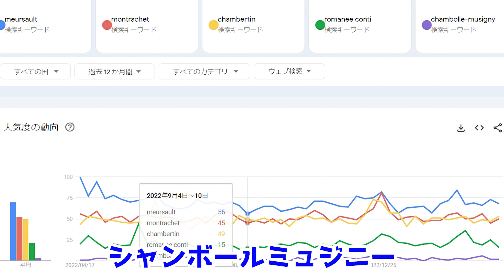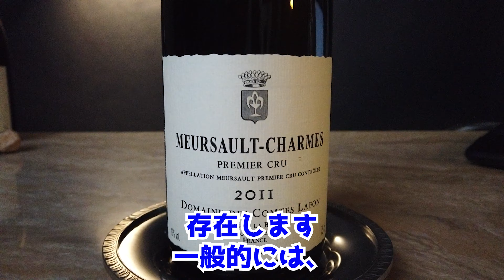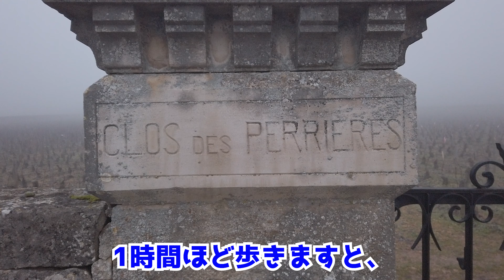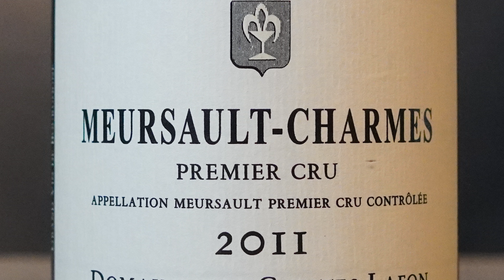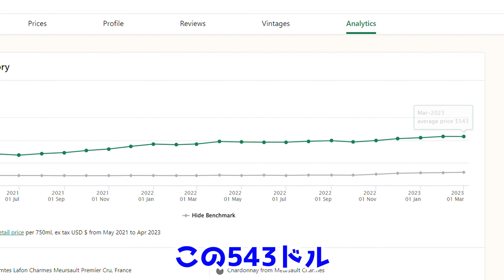【1本10万円越え】ブルゴーニュ人気ナンバー1白ワイン ムルソーの解説”コントラフォン ムルソーシャルム”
【動画内　ムルソーシャルム　コントラフォン】

【WBSの2023年度ソムリエ試験・ワインエキスパート試験対策講座】

【ワインに関するご質問・ご相談はこちら】

【ワインとグルメのメディアサイト”ブックスメディア”もよろしくお願いいたします＾＾】

【ワインブックスでよく使うワイングッズ】
ステンレス製ソムリエナイフ
（ブラック）

二段式ソムリエナイフ

プロング式オープナー

ワイン用コースター

東京都荒川区にあります、株式会社ワインブックスの代表です。